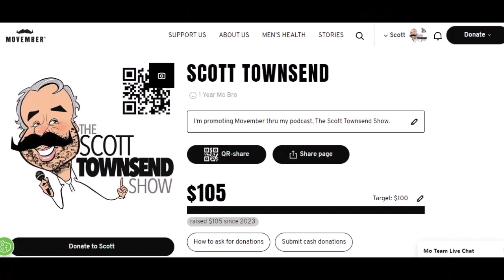Movember 30, 2023 - Surpassing Goals and Making a Difference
In this special Movember 30 episode, join us as we celebrate reaching and surpassing our fundraising goal of $100! We are incredibly grateful for the support we've received so far, and it's heartwarming to see the generosity of our community.  A big hat tip to David Austin, Keith Clark, Rick Larkin, and Matthew Townsend for getting us this far.

As the clock ticks down to midnight on Movember 30, we're not resting just yet. We've not only hit our target but exceeded it by $5! It's a testament to the incredible power of collaboration and a shared commitment to making a difference.

But, dear listeners, the journey isn't over. We still have some precious hours left in Movember 30 before the clock strikes midnight. So, here's your chance to be a part of something meaningful—help a brother out and contribute to our cause.

Tune in as we reflect on the impact we've made, express our gratitude for the support received, and rally together for one final push. Whether it's $1 or $10, every donation counts, and together, we can continue making strides in men's health.

Don't miss out on the chance to be a part of this incredible movement. Join us in these final moments of Movember, donate generously, and let's finish strong!

Remember, it's not just about reaching a goal; it's about making a lasting impact. Thank you for being a part of our journey, and let's keep the momentum going until the very last second of Movember 30!

for a list of TSTS coffee mugs and t-shirts. (I get a cut)

Executive Producer:  Ben Townsend
Creative Consultant:  Matthew Blue Townsend

Shot with a 1080P Webcam with Microphone, WebCam USB Camera, Computer HD Streaming Webcam for PC Desktop & Laptop w/Mic, Wide Angle Lens & Large Sensor for Superior Low Light-wb-4

Audio by Blue Yeti Nano Premium USB Mic for Recording and Streaming - Shadow Grey

For media requests or interviews, please reach out to